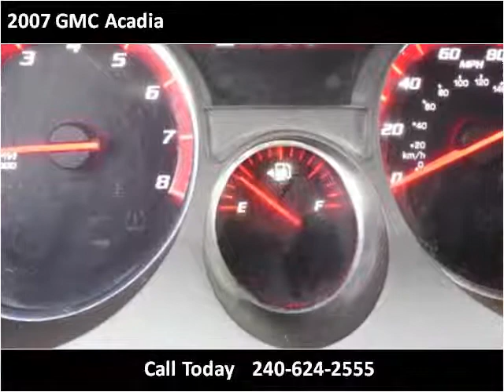2007 GMC Acadia Used Cars Laurel MD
This 2007 GMC Acadia is available from Amko Auto of Laurel.